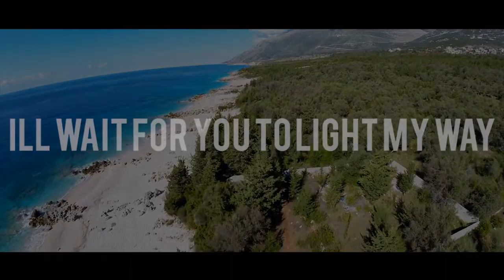Sevenths Sense Ft Lorela - Hungover By a Dream ( Original Version )